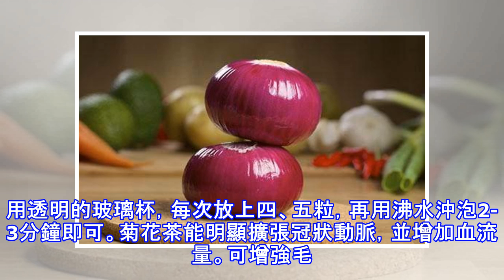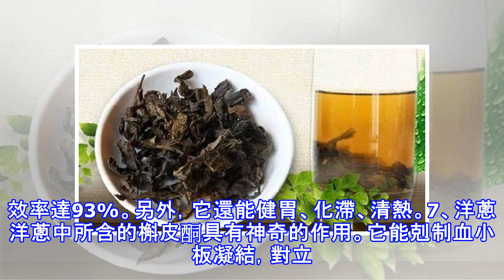血管的「天然支架」終於被找到了，每天吃一點，血管幹凈不堵塞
血管是我們身體的養分輸送線，其重要性不言而喻。但隨著年齡的增長，加上一些不良的生活飲食習慣以及缺少日常的維護和保養，血管便會慢慢的發生硬化，失去彈性，血液里的垃圾也越聚越多，形成血栓，讓血管越來越堵，甚至發生不可逆的病變。血管支架是指在病變段置入內支架以達到支撐狹窄閉塞段血管，減少血管彈性回縮及再塑形，保持管腔血流通暢的目的。部分內支架還具有預防再狹窄的作用。然而我們也不能一味的依賴血管支架，這裡就介紹一些天然的小食材，它們堪稱血管的「天然支架」，每天吃一點，血管幹凈防堵塞哦。1、青錢柳茶青錢柳中還有香豆精和類黃酮，可以降血壓、抗菌、保護血管通透性，還可以改善血液循環，保肝利膽，降低膽固醇。青...